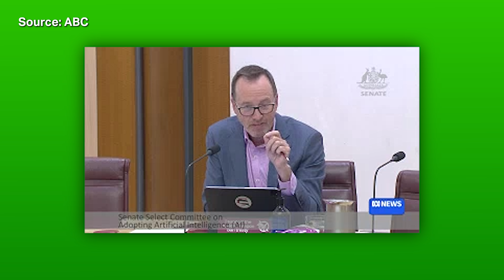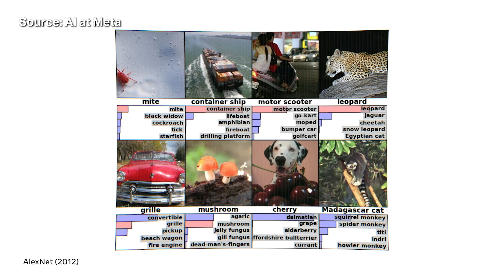It’s too late to opt out of Meta’s AI training | TechCrunch Minute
If you’re wondering if your Facebook and Instagram posts have been used to train AI models at parent company Meta, the answer is almost certainly yes. While Meta already announced that it's using user content and data to train AI — this week, its global privacy director Melinda Claybaugh acknowledged just how much of that content was actually used.